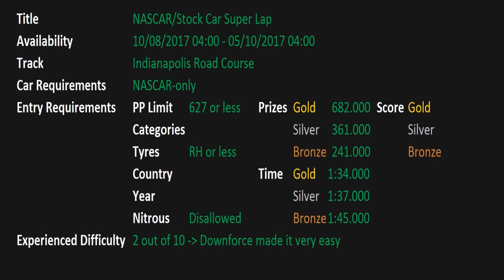Gran Turismo 6 - Seasonal Events - NASCAR Stock Car Super Lap